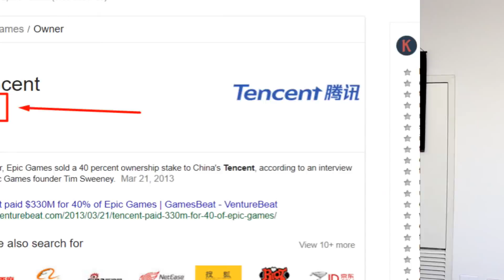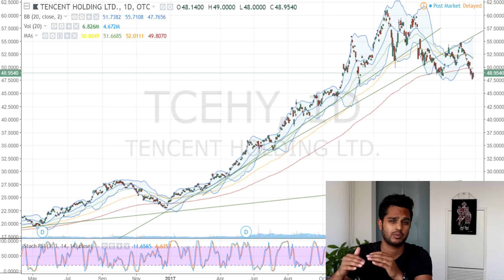🎮 How to Invest in Fortnite! 🎮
How can you invest in Fortnite? Is it possible to invest in the popular game title Fortnite created by EPIC Games? Fortnite is an extremely popular game, and has pretty much overtaken YouTube and social media over the last few months. Everyone from kids, to grown adults are addicted to this game and even famous YouTubers and celebrities are getting involved with the game. But how can you benefit from this as a stock trader?

Well the first thing that would come to mind is to invest in the company that makes Fortnite - EPIC Games. This is the same company that brought us Unreal and Gears of war - so they have a lot of experience in gaming, especially for this niche and that is clearly seen by the success of Fortnite.

Ok, so let's go to our broker and purchase some shares of EPIC Games... well - you will soon come to the realization that you can't - and that's because EPIC is a PRIVATE company! They aren't public, which means they aren't listed in the company, and the only way to actually invest in EPIC directly is to be a private equity holder. But wait - there's another way you can invest in EPIC Games - and one that is often overlooked

Maybe there's a public traded company that owns part of EPIC games that we can invest in instead? If we take a look at one of my largest holdings, Tencent Stock (TCEHY Stock), we can see they have a 40% stake in EPIC - meaning - they own 40% of EPIC, and as a result, own 40% of Fortnite! Not only this, but they are investing heavily to bring Fortnite to China. Currently Fortnite has brought in almost $300M as of April, and this does not seem to be slowing down. Fortnite is just one example of a very successful investment from Tencent - which is sure to help their profits and revenues skyrocket even more this year

Do you want to see a DEEP DIVE analysis on Tencent? Let me know!